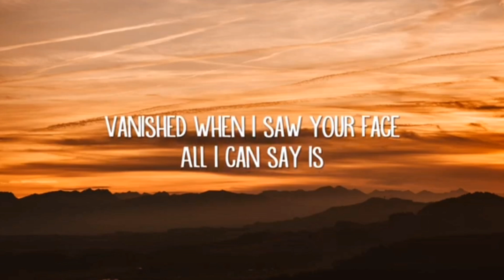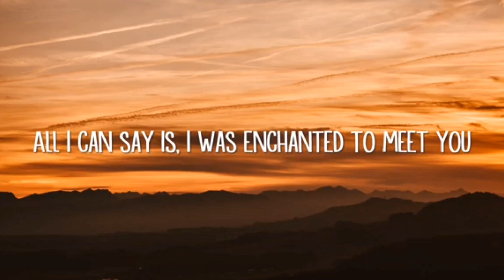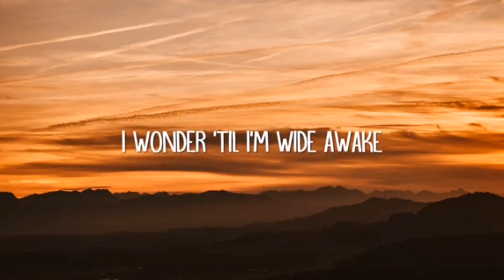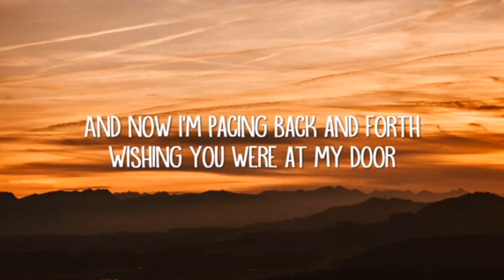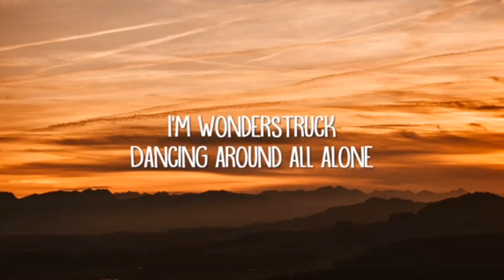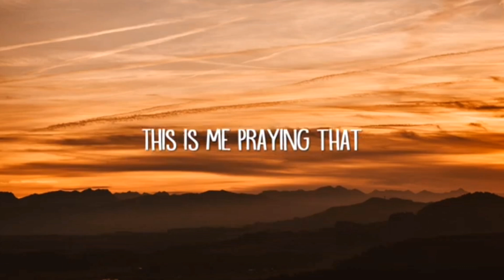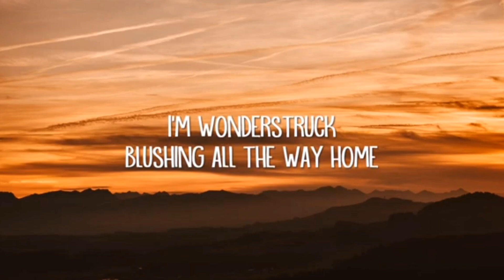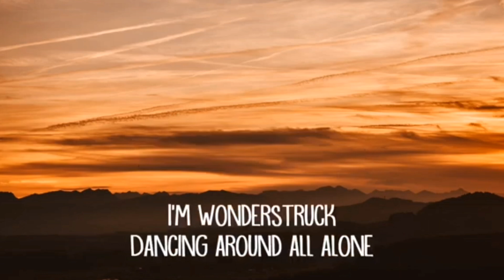Taylor Swift - Enchanted (Lyric Video)